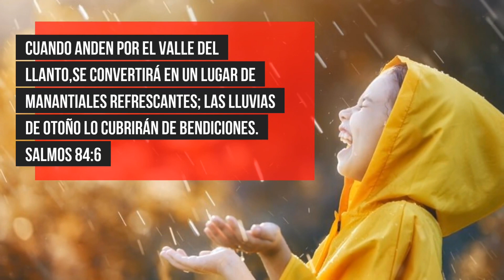Palabras de ánimo-Manantiales Refrescantes